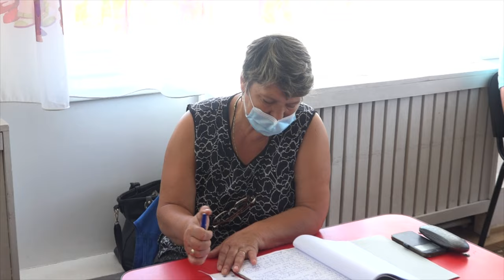LA CORBASCA Sedinta Consiliului Local din 22 iul FILMARE EXCLUSIV TV 4K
LA CORBASCA, județul Bacău, Ședința Consiliului Local din 22 iulie 2020 FILMARE EXCLUSIV TV 4K.

Cu stimă,
echipa Exclusiv

Vizionare plăcută !